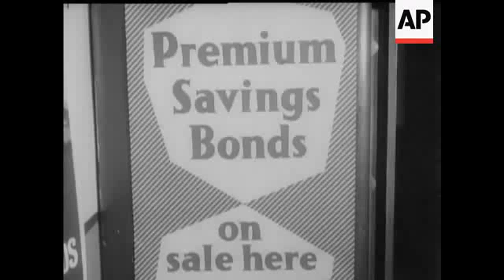Fabulous new ERNIE computer 1973 | Movietone Moments | 7 Aug 15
On this day in 1944, IBM officially presented Harvard University with the first program-controlled calculator. Flash forward to 1973 when the new ERNIE computer was the very latest in modern technology.

With the ever increasing Investors, it became necessary to have a bigger and better ERNIE. The new ERNIE computer now installed at Lytham St. Anne's is demonstrated.

CU sign "Premium Savings Bonds On Sale Here". SCU official holds up 1 premium bond. CU ditto. SV old "Ernie" computer. CU computer spool. SCU number selectors on computer. CU dial on computer. SCU number selectors. GV interior new "Ernie" computer console. SCU girl loads control programme tape which instructs machine to prepare to select winning numbers. CU pan down tape running through machine and into bin. SCU teletype being operated, giving information to machine such as length of draw, identity numbers of magnetic tape spools etc. CU ditto, machine requests security number. SV official operator replies to machine on teletype. SV operator turns to main control panel which monitors progress. CU operating main control panel. CU winning numbers flashing up on visual display unit (demonstration only). CU teletype printing every 60th number for operator to monitor correct operation of machine, all numbers go onto magnetic tape at rate of 1000 numbers per minute. CU numbers flashing up on visual display. SV tape decks recording data. SCU ditto, each movement represents sixty numbers on tape. TS through numerical index room where records are kept of all bonds sold (182,000,000). CU girl checks prize winner's record card in file. SV new "Ernie" console. FOR MUTE COLOUR ISSUE VERSION